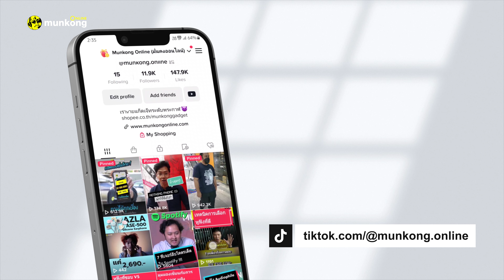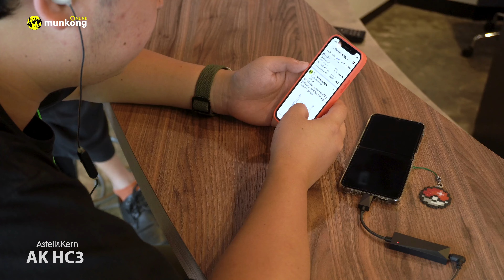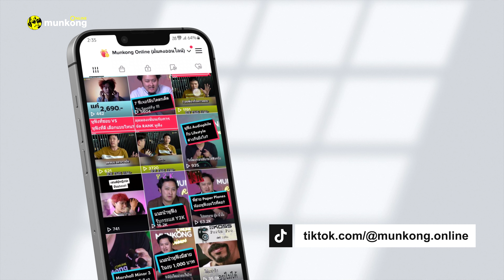Astell&Kern AK HC3 | Dac/Amp รุ่นต่อยอดแบบตึง ๆ เสียงดีขึ้นเยอะ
dac/amp Astell&Kern AK HC3

มาแล้วครับ รีวิว DAC พกพารุ่นใหม่ที่จะมาแทน PEE51 นั่นก็คือ Astell&Kern AK HC3 โดยภายนอกยังคงมาพร้อมกับบอดี้อลูมิเนียมหรูหราตามสไตล์

ในขณะที่ภายในเลือกใช้ชิป ES9219MQ แบบ Dual DAC รองรับไฟล์ PCM 32Bit/384kHz, Native DSD256 และ MQA อีกทั้งยังสามารถใช้งานแอป AK HC สำหรับคุมระดับเสียงใน Android ได้ด้วย และจุดที่ทุกคนรอคอยก็มาถึงแล้ว สำหรับท่านใดที่อยากใช้งานหูฟังที่มีไมโครโฟนกับเจ้า HC3 ในรุ่นนี้สามารถใช้งานได้แล้วจ้า

ในส่วนเรื่องแนวเสียง ย่านเบสมีความกระชับ แน่น เก็บตัวได้ไวกว่ารุ่นก่อน เสียงร้องที่เคลียร์ชัดเจนกว่า กลางแหลมเปิดสว่าง มิติเสียงโปร่ง ในส่วนของพื้นหลังจะนิ่งสงัดกว่า และยังให้รายละเอียดชิ้นดนตรีที่ชัดเจนอีกด้วยครับ

จัดได้ว่ามีการอัปเกรดจากรุ่นก่อนหน้านี้พอสมควรเลย อีกทั้งในแพ็คเกจเอง ยังมาพร้อมอแดปเตอร์แปลงเป็น Lightning ทำให้ใช้งานกับมือถือระบบ IOS ได้อีกด้วยจ้า คุ้มค่า เกินราคาเลยล่ะครับ